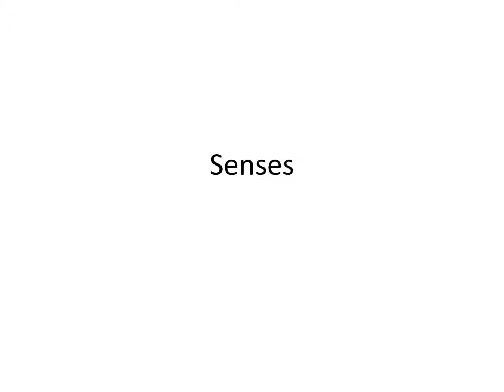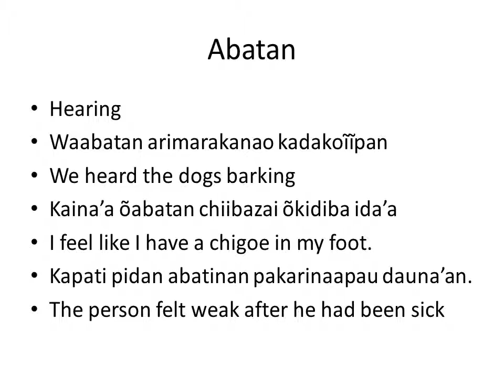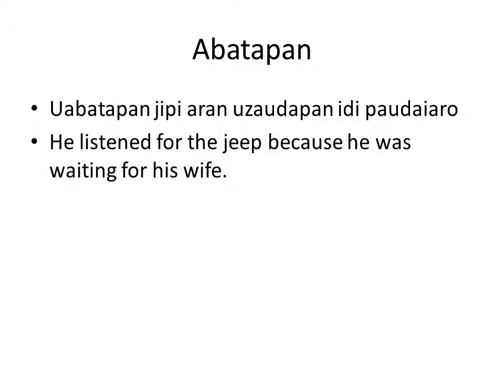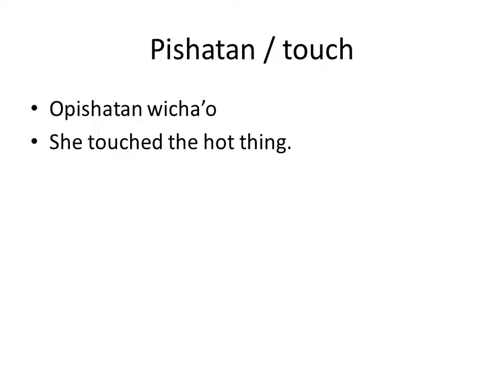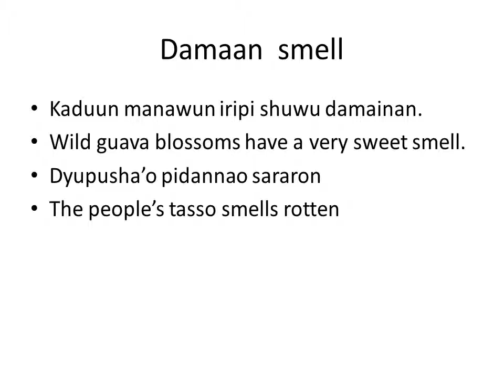18 of 100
Phrases describing the 5 senses